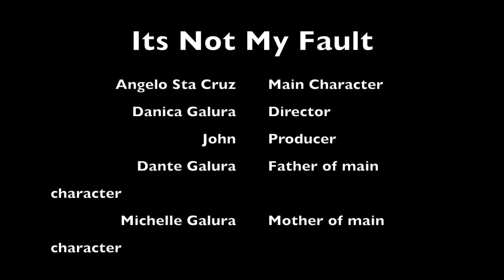Short indie film. Directed by my Daughter Danica Galura " it's not my Fault"